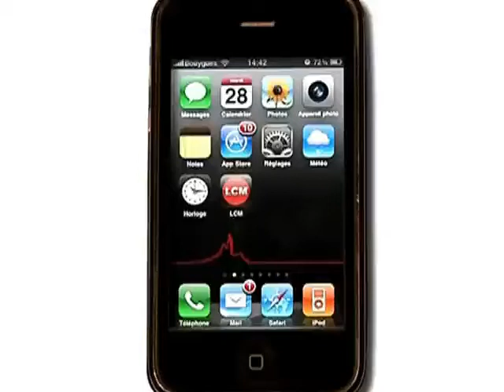Opération escargot des chauffeurs de taxi (Marseille)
Environ 1000 taxis ont mené une opération escargot bloquant une partie de la ville.

Sites webs/blogs, copiez cette vidéo avec le bouton "Intégrer" !